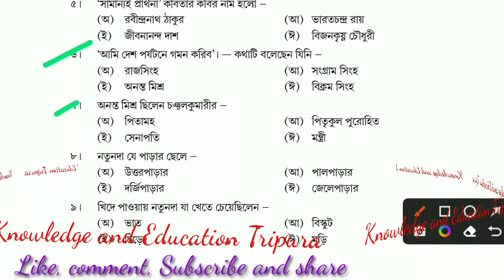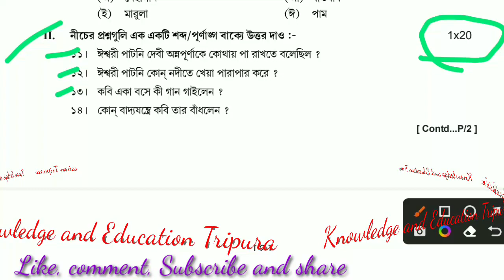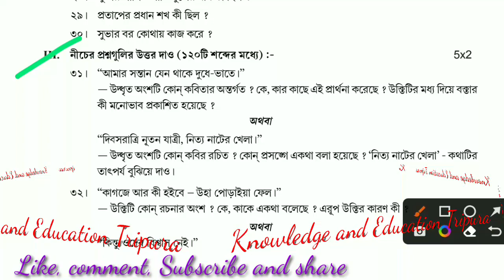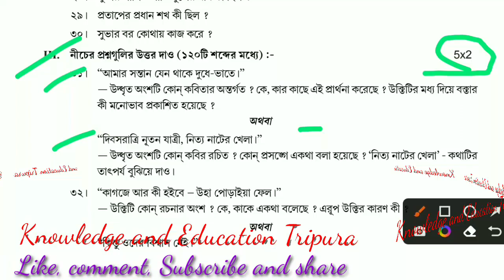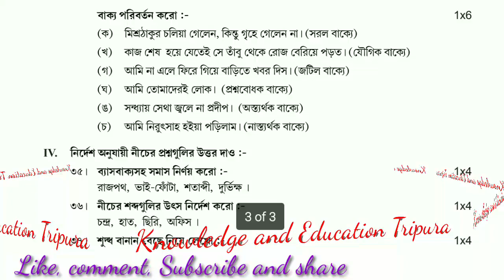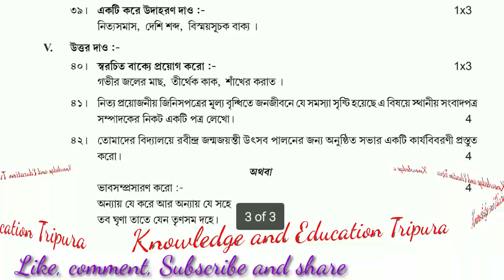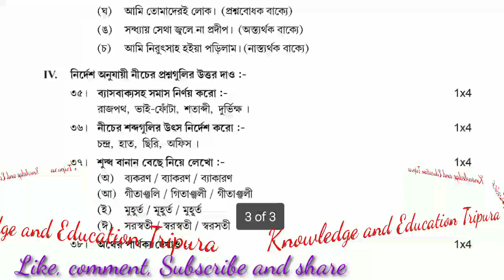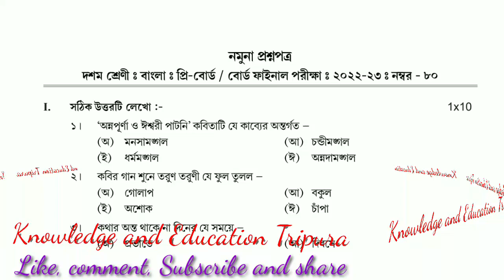Bengali Model Question-2022-23 | Class-10 | Pre-Board | Board Final Exam | TBSE